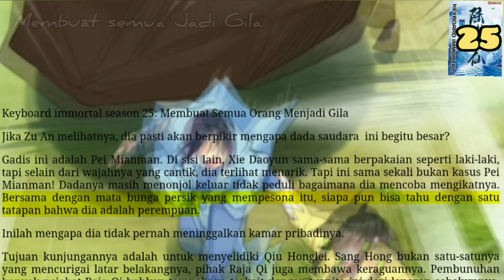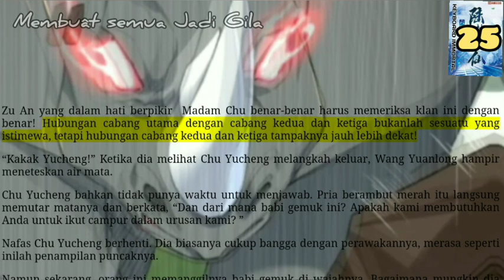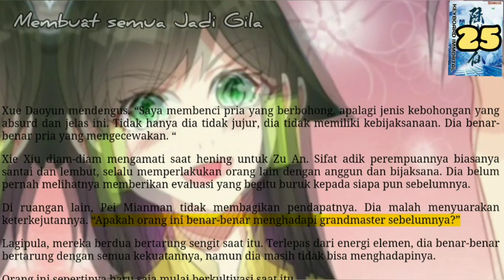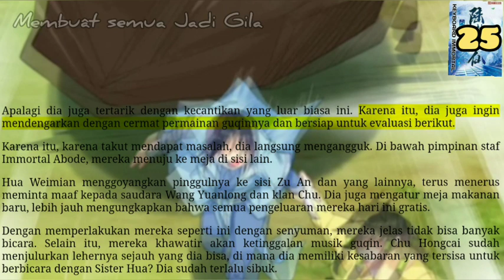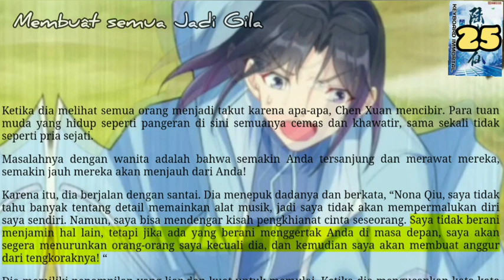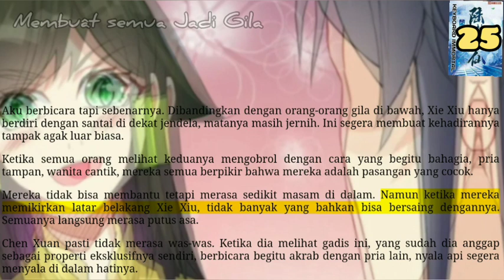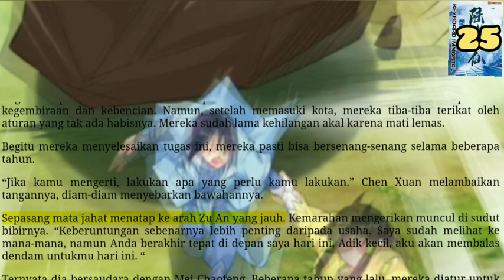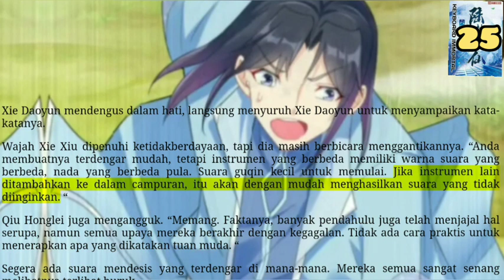Membuat Semua Jadi Gila, KI 25